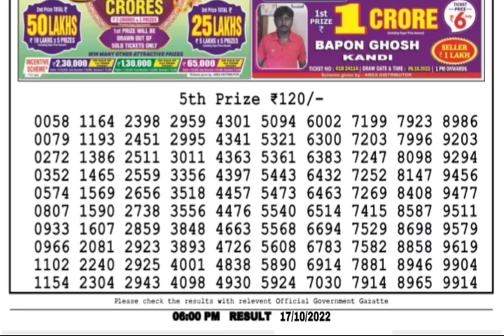🔴 LIVE Day 06:00 P.M. Sun Monday Dear Nagaland State Lottery Result Today।। Date-17/10/2022 ।।